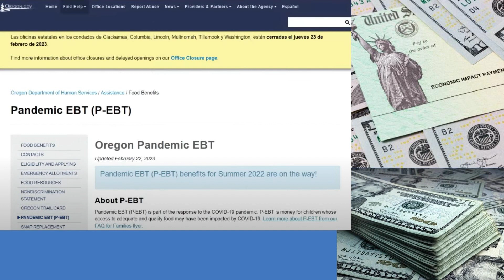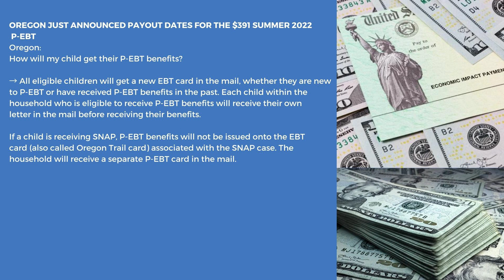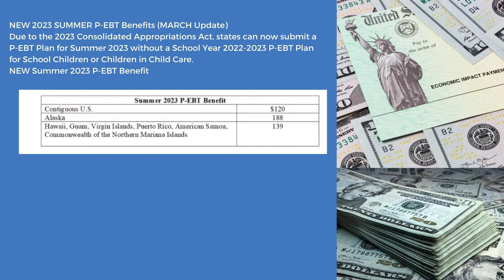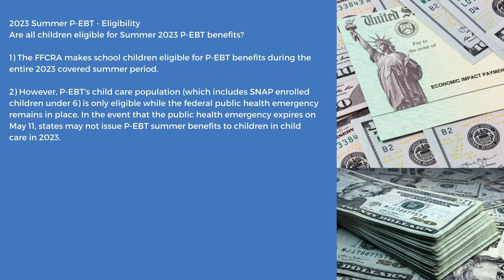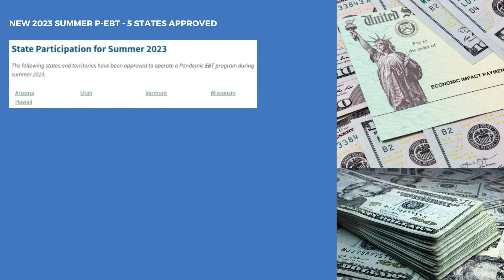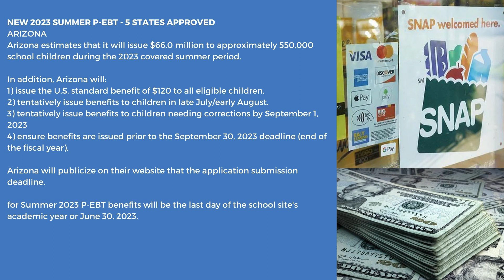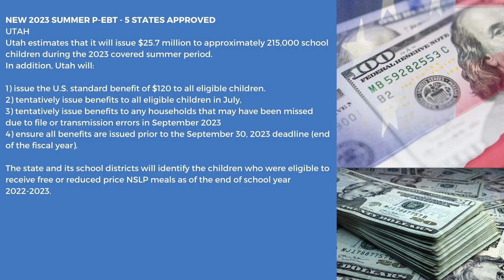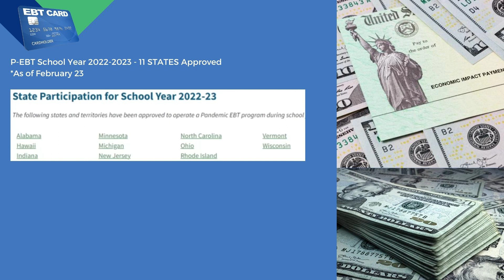NEW 2023 P - EBT UPDATE MARCH - 16 STATES APPROVED - BENEFITS RAISE GOOD NEWS! PAYOUTS DATES UPDATES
NEW 2023 P - EBT UPDATE MARCH - 16 STATES APPROVED $120 - $139 PAYMENT PAYOUTS DATES

HELLO EVERYONE WELCOME TO CREDIT FINANCE ON TODAY'S BRING YOU AN UPDATE REGARDING NEW 2023 P - EBT UPDATE MARCH - 16 STATES APPROVED $120 - $139 PAYMENT PAYOUTS DATES 2023 IRS TAX REFUND UPDATE - Tax Refunds Issued EITC , CTC TAX TRANSCRIPT CODES 971 ,570NEW 2023 HUGE CHANGES TO SOCIAL SECURITY AND SSI SSDI MARCH 2023 - $2000 CASH DISABILITY BENEFITS SNAP EBT UPDATE : PEBT FOOD STAMPS NEW SNAP FOOD STAMP BENEFITS MARCH APRIL  - 32 STATES APPROVEDSNAP EBT UPDATE : PEBT FOOD STAMPS NEW SNAP FOOD STAMP BENEFITS MARCH APRIL  - 33 STATES APPROVEDPEBT FOOD STAMPS NEW SNAP FOOD STAMP BENEFITS LOW INCOME ANNOUNCEMENTNEW 2023 SNAP INCREASE  MARCH 2023 - EBT SNAP FOOD STAMPS LOW INCOME BILL UP EXTRA PAYMENTS ! STIMULUS CHECK UPDATE | FEB 20PEBT 2023: EXTRA $500 MONTHLY + MARCH EMERGENCY ALLOTMENT, FARM BILL, AND NEW SUMMER EBT APPROVEDPANDEMIC EBT | EMERGENCY ALLOTMENT & SNAP FOOD STAMPS CURRENT UPDATESSOCIAL SECURITY “NEW” 200 MONTH SOCIAL SECURITY INCREASE EXPANSION ACT + "THE BETTER DEAL" & REFORM$3600 EN PAGOS DIRECTOS ÚNICOS QUE TODAVÍA PUEDES RECLAMAR | DÍAS FINALES PARA PAGOS DE HASTA $1500.Why Some Americans May Get Unexpected Deposits from The FEDSNAP FOOD BENEFITSDATE  SNAP EBT UPDATE : PEBT FOOD STAMPS NEW SNAP FOOD STAMP BENEFITS LOW INCOME 33 STATES APPROVED SNAP/EBT BENEFITS ARE SAVED!!! LAWMAKERS DEBATE NEW 2023 FARM BILLNEW 2023 SNAP INCREASE $1,339 - 1,190 MAX BENEFITS - EBT SNAP UPDATE 50 STATES APPROVEDTHESE STATES ! RAISE! Food Stamps Replacement - BIG ANNOUNCEMENT!